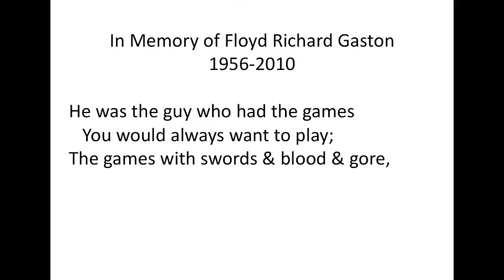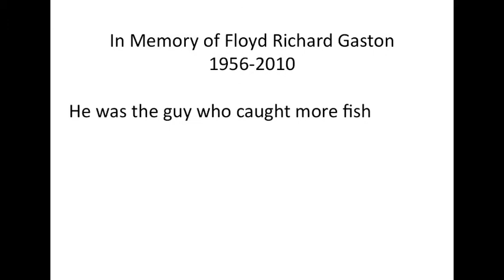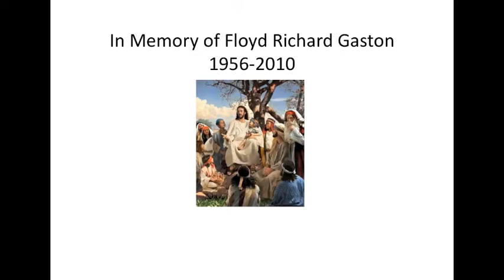Floyd's Last Roundup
Tribute to the memory of my friend